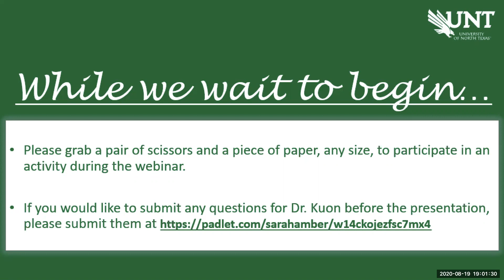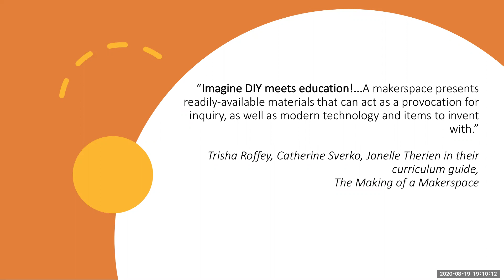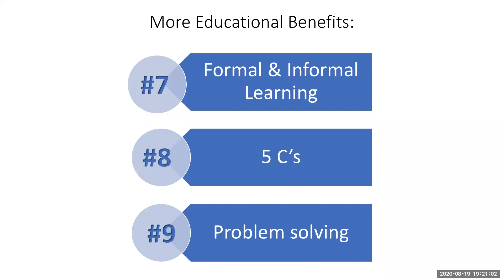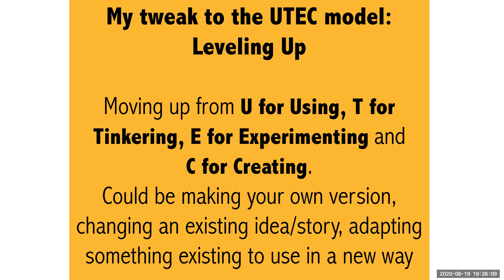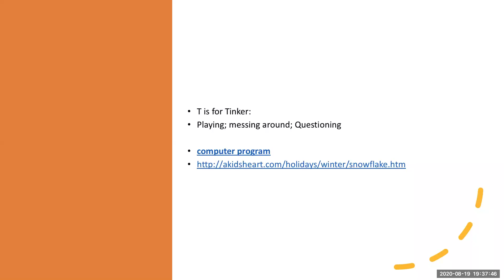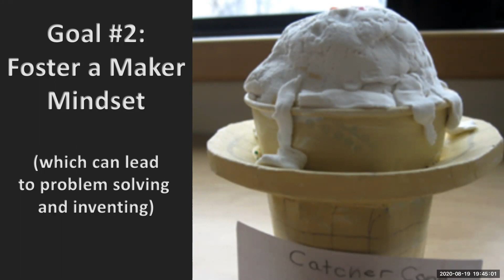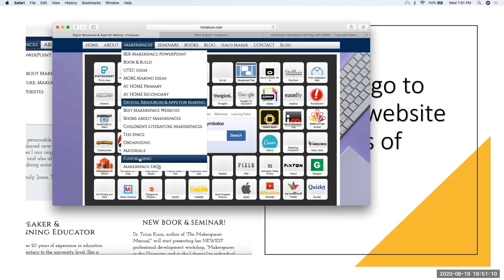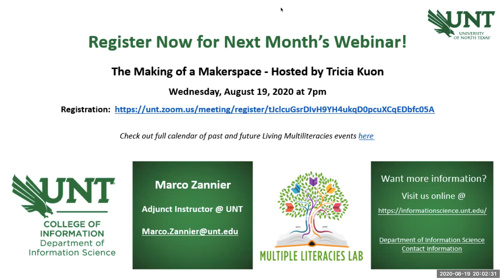The Making of a Makerspace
Description: In this webinar, together with our host, Dr. Tricia Kuon, we will explore Makerspaces, looking at how to use them, why to use them, and the many significant educational benefits that come with their use. We will also discuss the importance of the library transforming in accordance with the educational needs of students and how that transformation makes librarians increasingly indispensable.